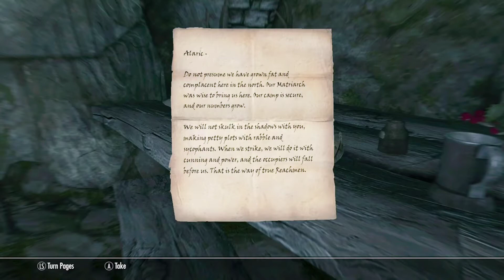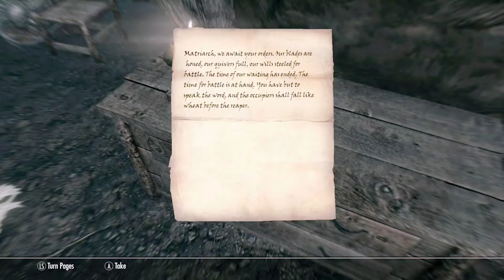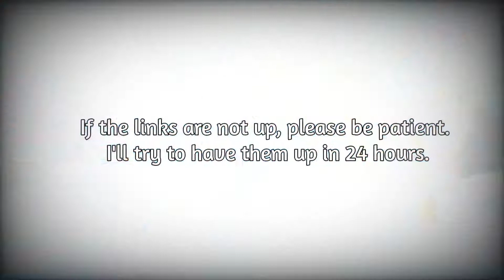The Elder Scrolls V: Skyrim - Locating the Assassin of Old (Dark Brotherhood Arc)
Enavas gets a vision from Olava the Seer, directing him to Deepwood Redoubt to find the body of lost assassin.